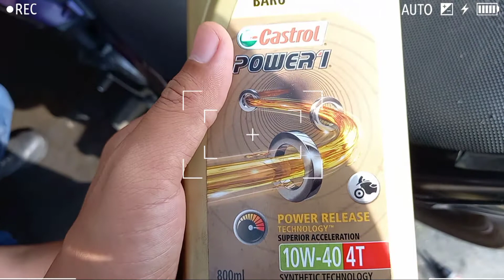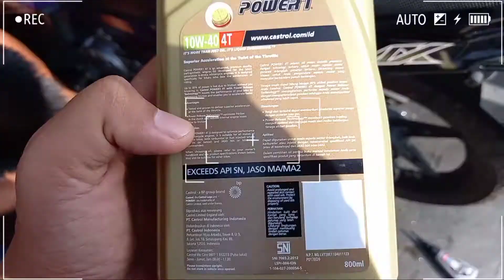Salah Satu Oli Terbaik Untuk Motor 4Tak Castrol Power 1 | Ganti Oli Jupiter mx pakai castrol power 1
Kelebihan Oli Castrol Power 1 :

TARIKAN SANGAT RESPONSIF
KETIKA SUHU MESIN RENDAH

PERPINDAHAN GIGI CUKUP LEMBUT

HARGA RELATIF MURAH

BIKIN SUARA MESIN
JADI LEBIH HALUS